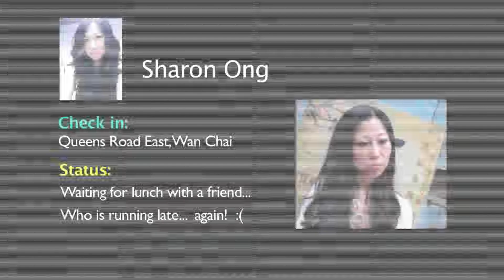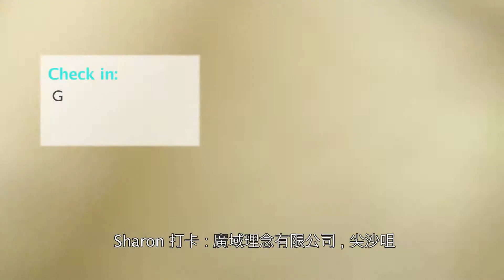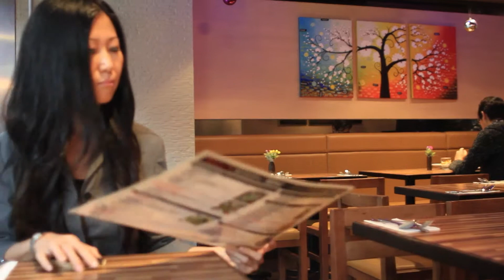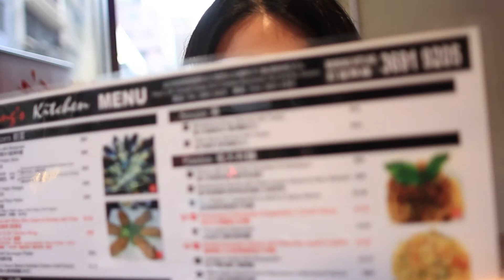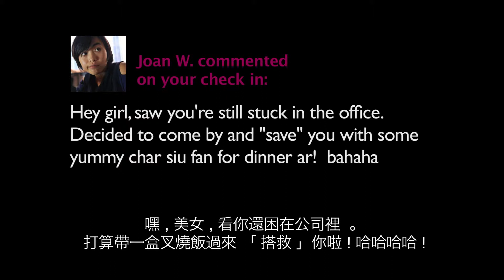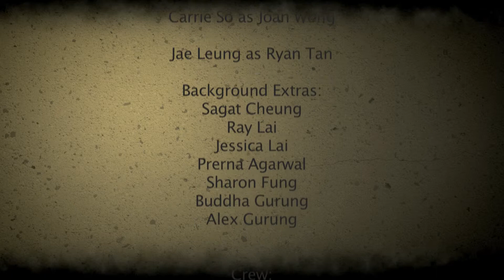Love Stalk: The Short Film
This was the short film that inspired the feature film version.

Love Stalk 愛‧打卡 now available on Flix Premiere, Google Play, ClickPlay, HMVOD, AirHK+, and DVD from Deltamac.

Synopsis:  A Singaporean expat in Hong Kong things she might have found Mr. Right and chases after him, following his social media posts and showing up where he checks in, only to find the dangers of stalking your online crush.

Starring: Angie P., Carrie So Lai Ka, and Jae Leung

Written and directed by Joe Fiorello